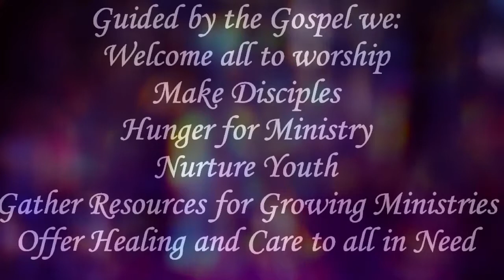February 10, 2019 - 8:30 am - Messiah Lutheran Church